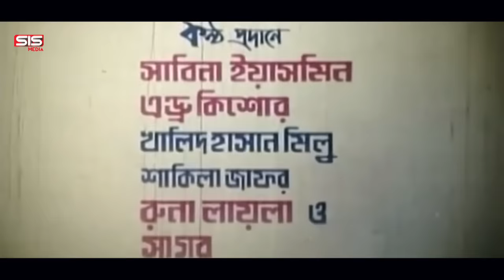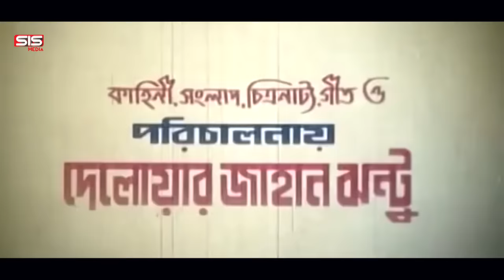PREM ( প্রেম ) | Bangla Romantic Movie | Shabnoor | Subbir | Dany Sidak | SIS Media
Film: Prem ( প্রেম )
Cast : Shabnur, Sabbir, Dany sidak
Director: Delwar Jahan Jantoo
Script: Delwar Jahan Jantoo
Editing: Dilder Hasan
Dop: Jiarat Hossain Raju
Label: SIS Media